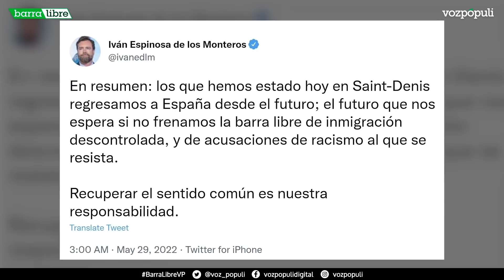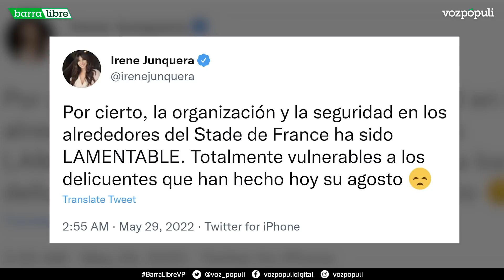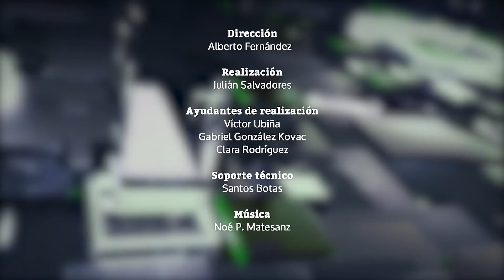Vox aviva el debate migratorio tras la Champions, Moncloa teme otro fiasco con Biden y los PERTE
Secciones del programa de hoy:
0:00 | Titulares
1:22 | Vox relanza en Estrasburgo el debate de las zonas "no go" tras el caos de Saint Denis
7:14 | Moncloa teme otro fiasco y no aclara si Biden verá a Sánchez a solas en Madrid
14:10 | La fiebre de los PERTE: 30.000 millones movilizados y sólo 600 adjudicados
17:57 | Casi ocho de cada diez supermercados prevén vender más este verano